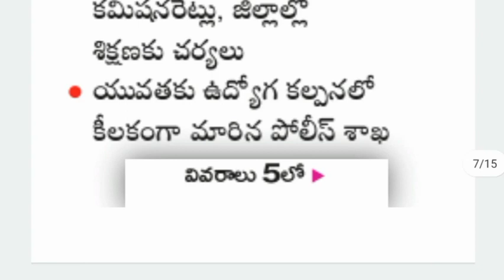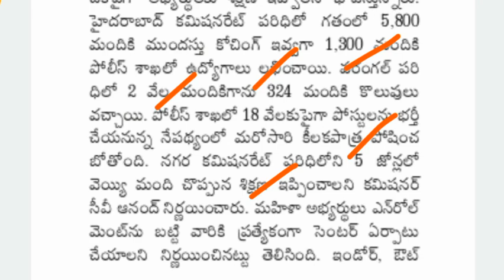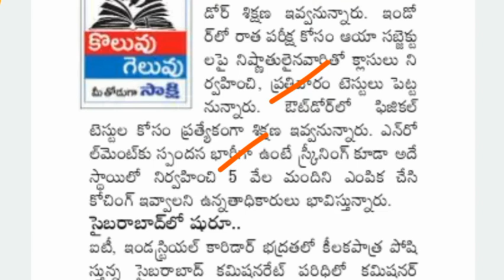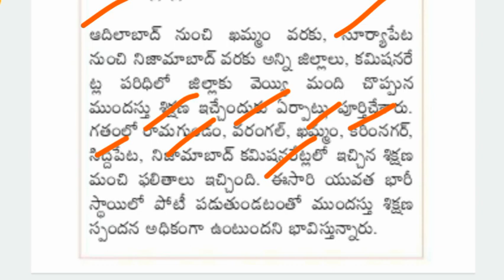నిరుద్యోగులకు పోలీసు శాఖ గుడ్ న్యూస్ || Police Constable & SI Rrcruitment 2022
Telangana Police Constable & SI Rrcruitment 2022